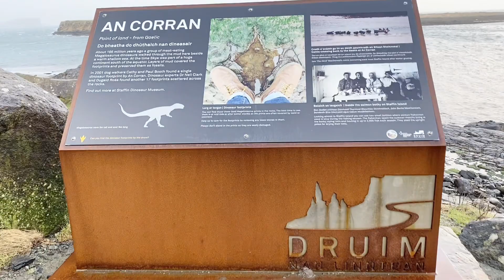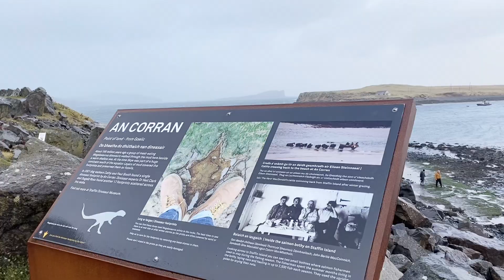HUNTING of DINOSAURS FOOTPRINTS |STOMPING GROUND | STAFFIN ISLE of SKYE SCOTLAND, UK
Hello adventurers! Today we are going to hunt a dinosaur footprints located at An Corran Staffin Isle of Skye. Dinosaur footprints or dozens of fossil footprints was discovered have lived in the area. They say it reveals a thriving ecosystem in the Middle Jurassic period 170 million years ago. And it was called also a Stomping Ground.